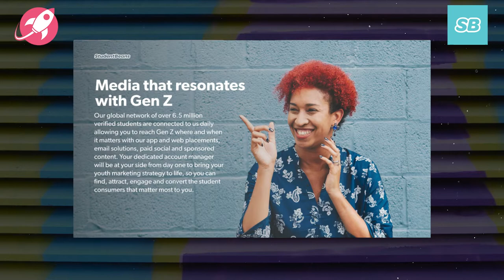Insight from Simon Eder at Student Beans: Marketing to Students in 2021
We cover:

- Engaging 18-24 year olds across geographies
- How 18-24 year olds behave as consumers
- Shifts in marketing to students: Connection & Entrepreneurialism
- Best practise on social platforms
- Key take-aways.